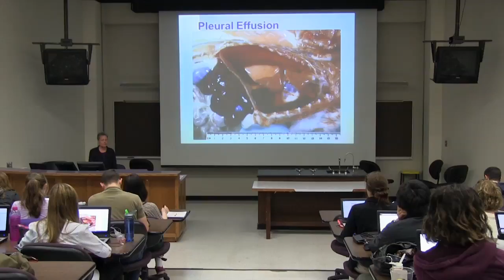US-China Joint DVM Program (English Version)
The pre-Vet & DVM program sponsors qualified Chinese students to pursue DVM degrees in the U.S.   The selected students will take pre-veterinary (pre-Vet) courses at KSU for a period of one year, and upon meeting DVM admission criteria in the U.S., continue to study for a period of 4 years in the DVM program at KSU or other U.S. universities under the coordination of KSU.

To learn more about the program, visit the U.S.-China Center for Animal Health